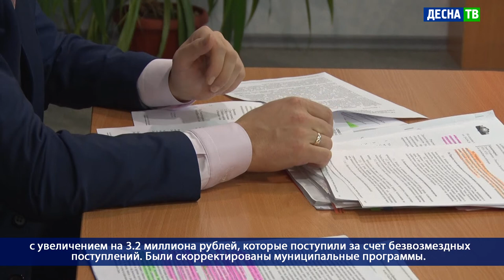Десна-ТВ: День за днем от 17.12.2020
В выпуске:
- Заседание постоянных депутатских комиссий.